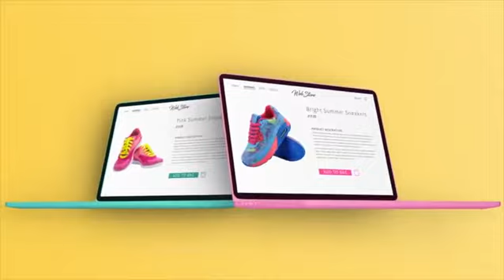Create bigcommerce,shopify,wix,weebly stores websites